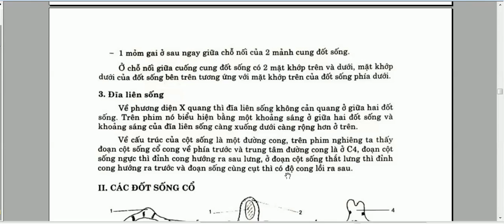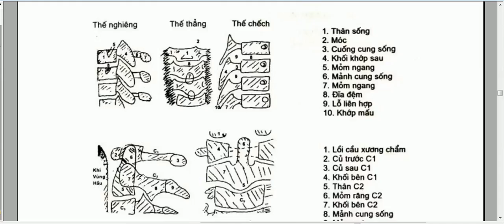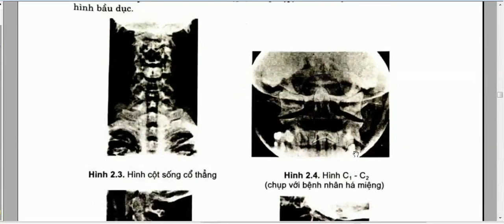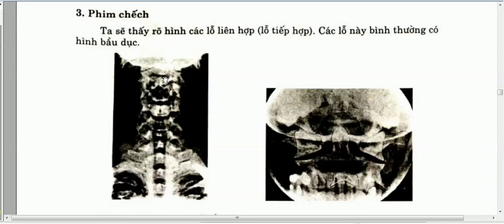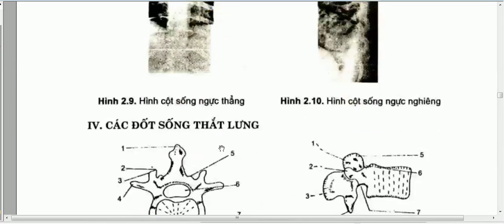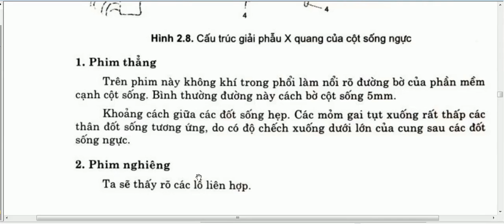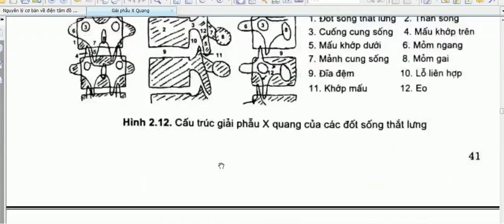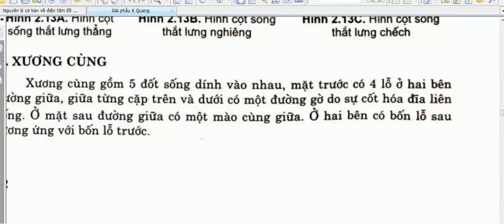X Quang cột sống -Bài 1